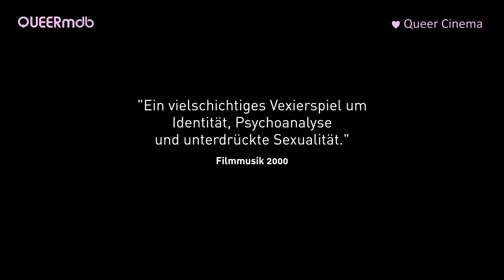Nachthelle (D 2015) schwul | bi | gay themed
-- Alle aktuellen und kommenden schwul-lesbischen Kinostarts

++ NACHTHELLE (D 2015) ++
Benno Fürmann (Bernd) ♂♂
Kai Ivo Baulitz (Marc) ♂♂
Vladimir Burlakov (Stefan) ♂♂♀

Anna Grisebach (Anna)
Gudrun Ritter (Frau Steiner)
Michael Gwisdek (Herr bei Trauerfeier)
Ines Buchmann (Double Anna)
Ursel Stoye (Trauernde)
Holger Franke (Totengräber #1)
Peter Gottschick (Totengräber #2)
Marcel Lehmann (Totengräber #3)

Regie: Florian Gottschick
Drehbuch: Florian Gottschick und Carsten Happe